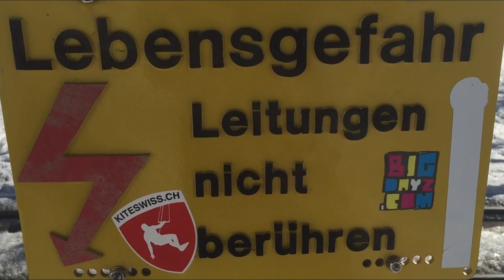EISKLETTERN IN PONTRESINA - ICE CLIMBING PONTRESINA | SWISSPOWERJET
EISKLETTERN IN PONTRESINA - ICE CLIMBING PONTRESINA

ICH ZEIGE EUCH HIER DIE EISARENA IN PONTRESINA.
VERTIKALES EIS IN MITTEN IM DORF IN DER PONTRESINA SCHLUCHT. WAS GIBT ES SCHÖNERES?

I SHOW YOU HERE THE ICE ARENA IN PONTRESINA.
VERTICAL ICE IN THE CENTER OF THE VILLAGE IN THE PONTRESINA CANYON. IS THERE ANYTHING MORE BEAUTIFUL?